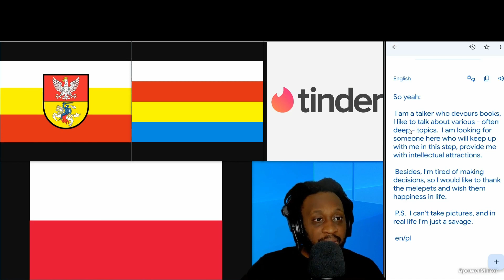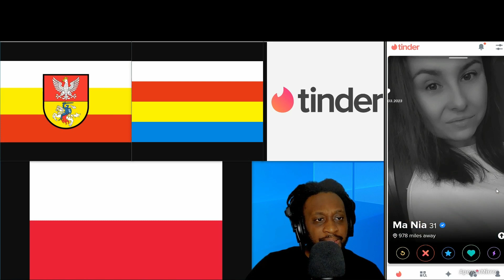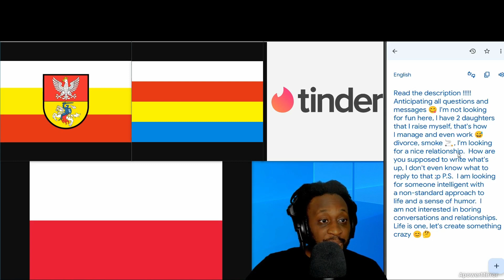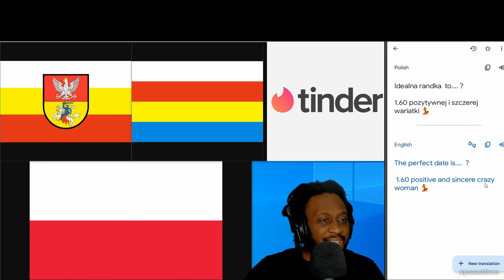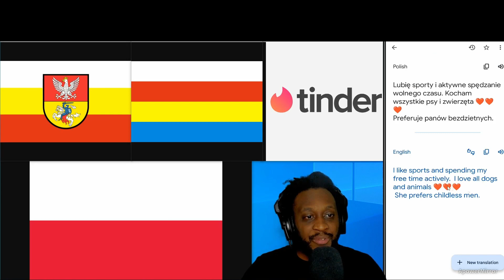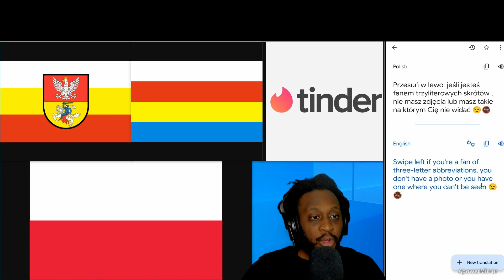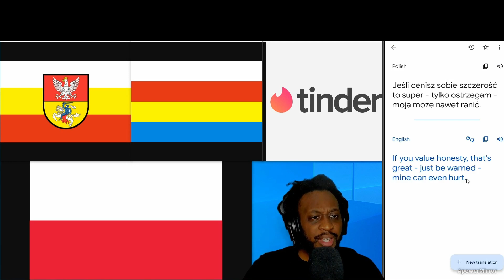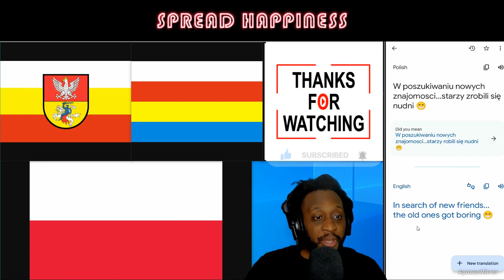Tinder Adventure (28 to 37) in Bialystok, Podlaskie Voivodeship, Poland with Uncool Jamal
Tinder Adventure (28 to 37) in Bialystok, Podlaskie Voivodeship, Poland
Poland, officially the Republic of Poland, is a country in Central Europe.

A woman or women from Poland can be referred to as:
Pole, Poles or Polish
Białystok is the largest city in northeastern Poland and the capital of the Podlaskie Voivodeship
Podlaskie Voivodeship or Podlasie Province is a voivodeship (province) in northeastern Poland
On the top of the screen will show Polish proverbs.

One of my favorite Polish proverb is:

- One hand washes the other  -